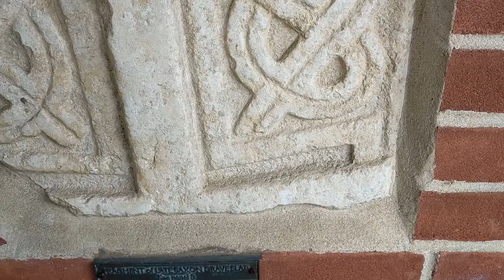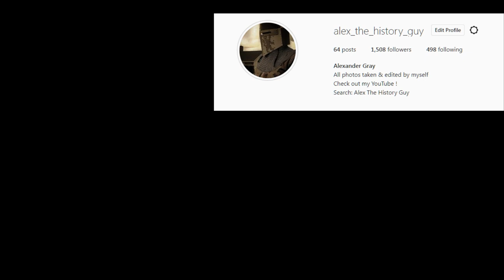Were Medieval People Actually Religious?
Hi! In this video I will be discussing if people from medieval England were actually as religiously minded as what history books would have us believe, with a brief history of Christianity in England through the ages.

Check out my custom photography for sale on High Quality Canvas Prints!